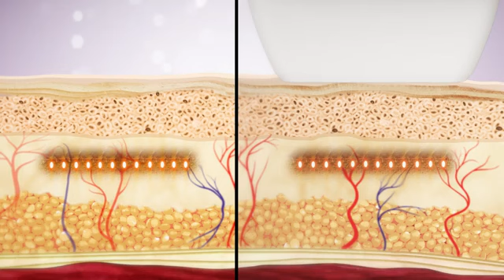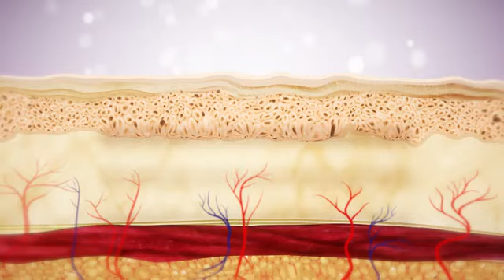Máy Hifu Nâng Cơ Dual HI HIFU 0966368299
Đây là video Máy Hifu Nâng Cơ Dual HI HIFU   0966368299
►Văn Phòng: Số 184 Phương Liệt , Thanh Xuân , Hà Nội
►Webisite: Thiết Bị Spa , Thiết Bị Thẩm Mỹ, Máy Thẩm Mỹ
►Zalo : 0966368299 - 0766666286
Thương Hiệu Top 3 Việt Nam Về Cung Cấp Thiết Bị Và Giải Pháp Làm Đẹp An Toàn, Hiệu Quả !
HPmed Company Đồng Hành Cùng Thành Công Của Bạn !
🏥 𝑨𝒅𝒅𝒓𝒆𝒔𝒔:
- Số 4/91 Ngõ 54 Ngọc Hồi , Thanh Trì , Hà Nội.
- số 45/1 Gò Cẩm Đệm , Phường 10 , Tân Bình , TP HCM.